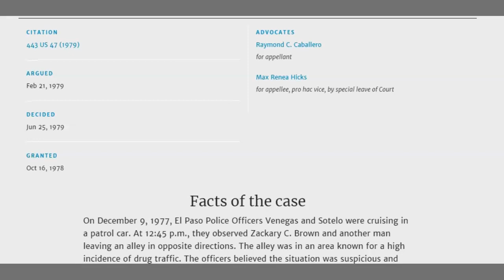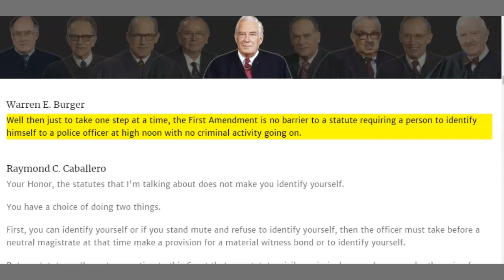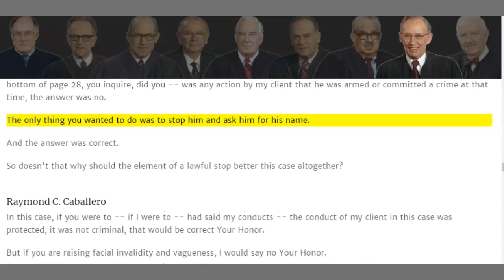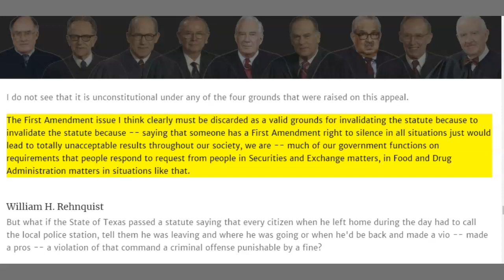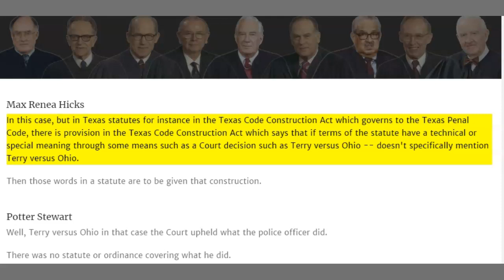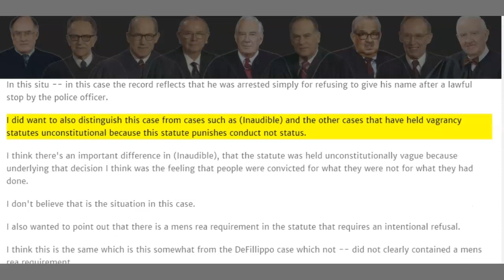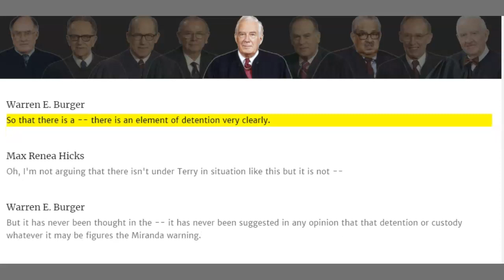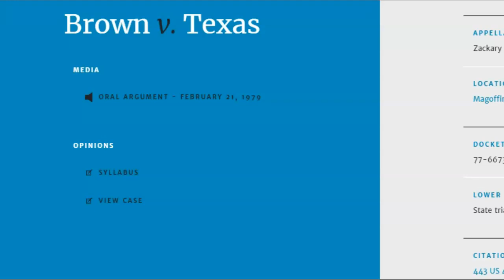US Supreme Court Brown v. Texas - Why Police Need Crime To Require ID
This is the case that changed the law in Texas from being required to show ID to police or get arrest, to cops need a suspicion of a Crime to require ID. NOTE: MY TWITTER IS  @Horsyguy